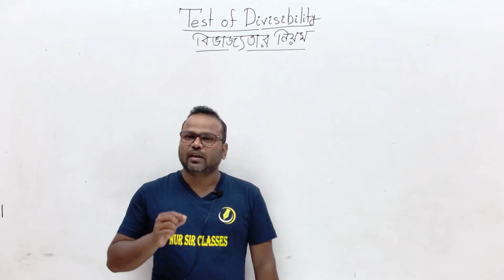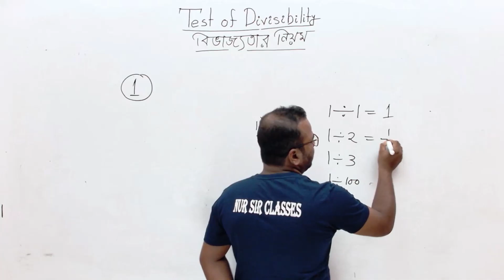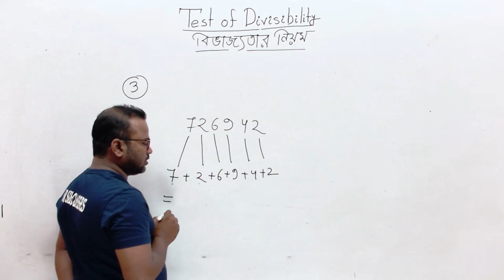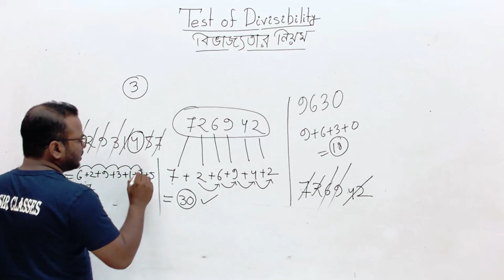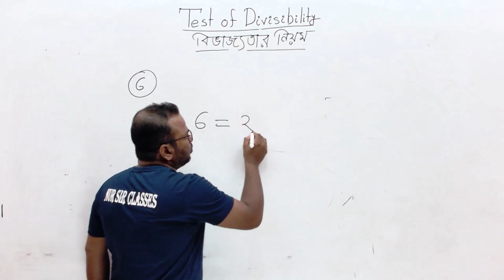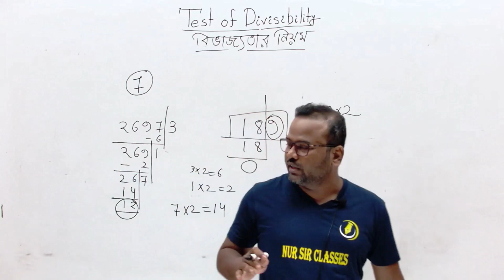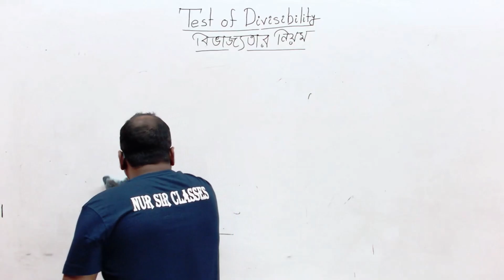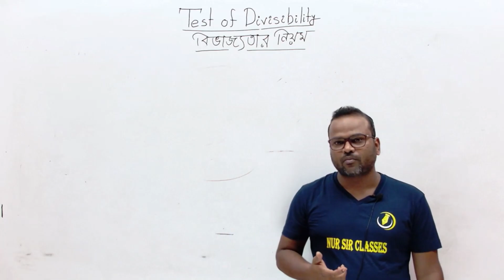Divisibility Rules in bengali | Divisibility Rules 0 to 10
Divisibility rules are a set of mathematical rules and shortcuts that help determine whether one number can be evenly divided by another without leaving a remainder. Understanding these rules is particularly useful for simplifying calculations and solving various mathematical problems. Let's explore the divisibility rules for numbers from 0 to 10:

**1. Divisibility by 0:**
   - Any non-zero number divided by 0 is undefined in mathematics. Division by 0 is not permitted.

**2. Divisibility by 1:**
   - Every integer is divisible by 1. When dividing any number by 1, the quotient is the number itself.

**3. Divisibility by 2:**
   - A number is divisible by 2 if its last digit is an even number (0, 2, 4, 6, or 8). In other words, it ends in an even digit.

**4. Divisibility by 3:**
   - A number is divisible by 3 if the sum of its digits is divisible by 3. For example, 543 is divisible by 3 since 5 + 4 + 3 = 12, which is divisible by 3.

**5. Divisibility by 4:**
   - A number is divisible by 4 if the two-digit number formed by its last two digits is divisible by 4.

**6. Divisibility by 5:**
   - A number is divisible by 5 if it ends in either 0 or 5.

**7. Divisibility by 6:**
   - A number is divisible by 6 if it is divisible by both 2 and 3.

**8. Divisibility by 7:**
   - Divisibility by 7 does not have a straightforward rule for mental calculation and often requires long division or more advanced techniques.

**9. Divisibility by 8:**
   - A number is divisible by 8 if the three-digit number formed by its last three digits is divisible by 8.

**10. Divisibility by 9:**
    - A number is divisible by 9 if the sum of its digits is divisible by 9. For example, 891 is divisible by 9 since 8 + 9 + 1 = 18, which is divisible by 9.

**11. Divisibility by 10:**
    - A number is divisible by 10 if it ends in 0. In other words, its units digit is 0.

These divisibility rules provide a quick and efficient way to determine whether one number can be evenly divided by another. They are particularly helpful when working with larger numbers, solving mathematical problems, and simplifying arithmetic operations. By applying these rules, you can save time and effort in various mathematical contexts.

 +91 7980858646